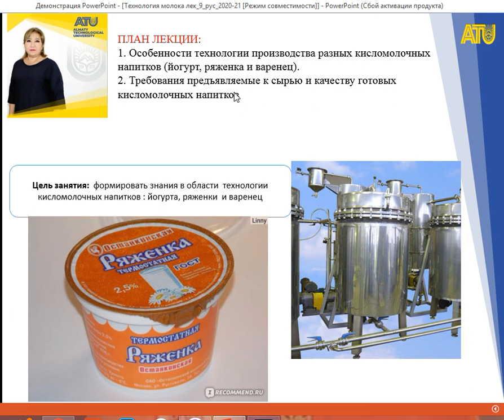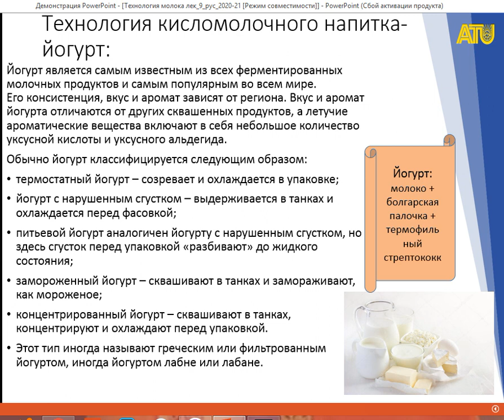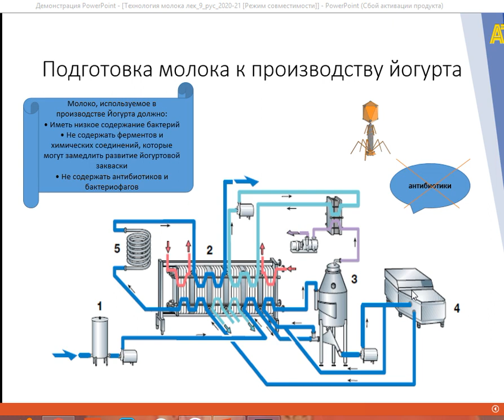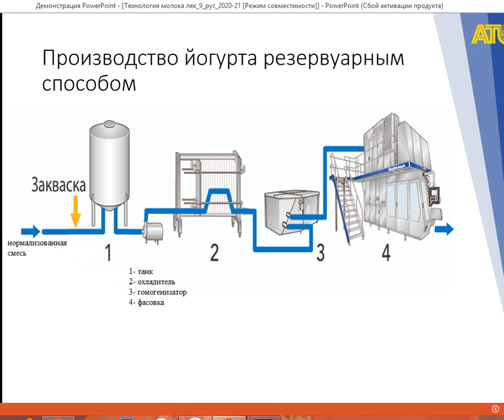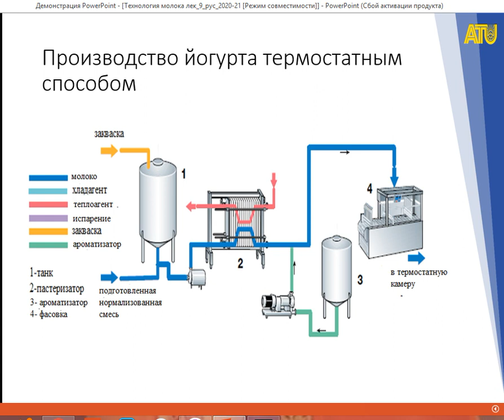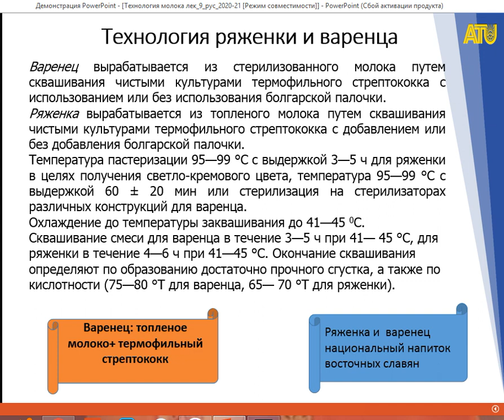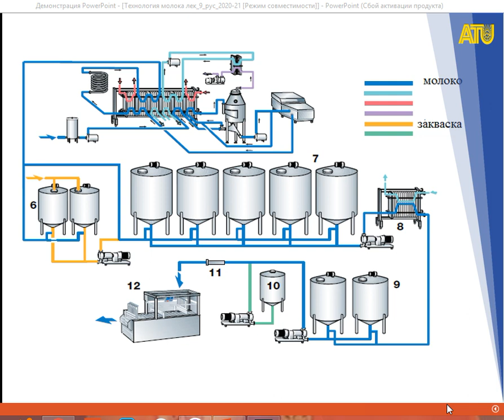лекция9 Техмолока рус 1сем Диханбаева Ф